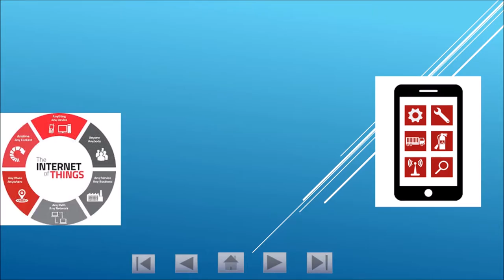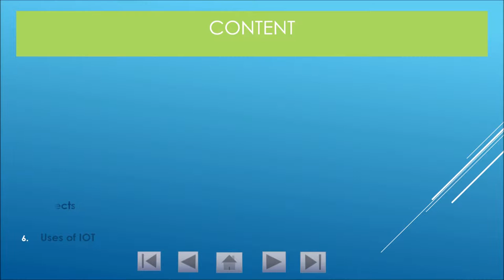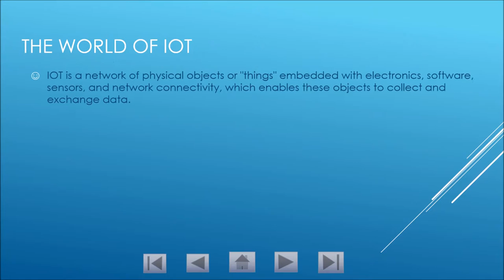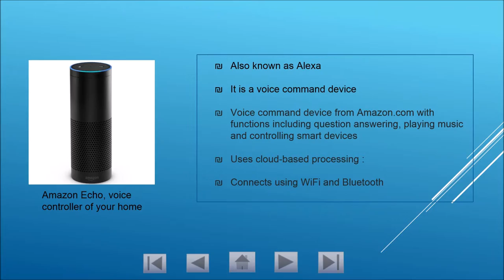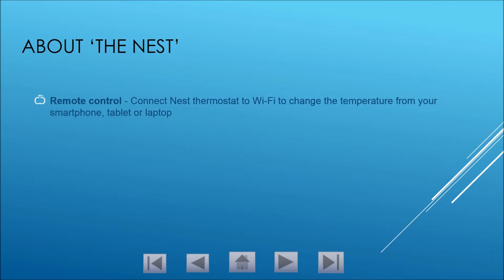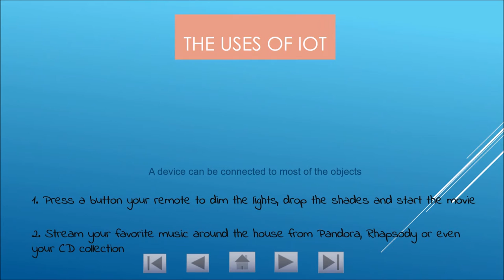CSC Group Assignment Movie 1 (Group 3)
Members of group 3 :
Abigail Ding
Yen Leng
Shin Yin
Jeson Lee